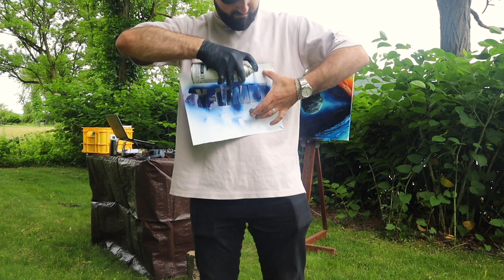youtube video #-4diszXHjhI